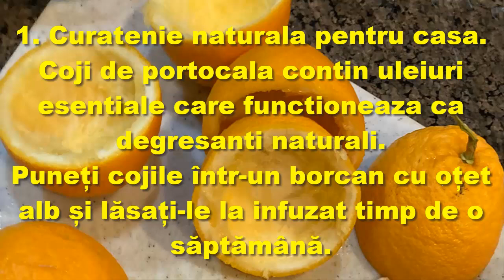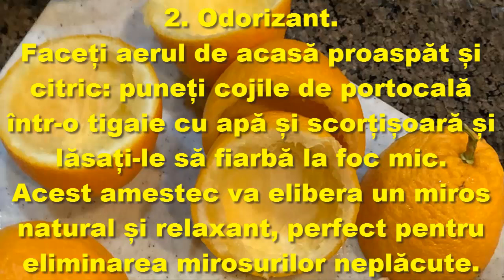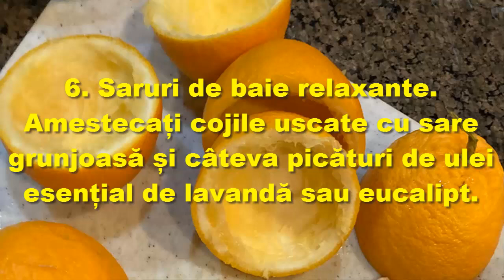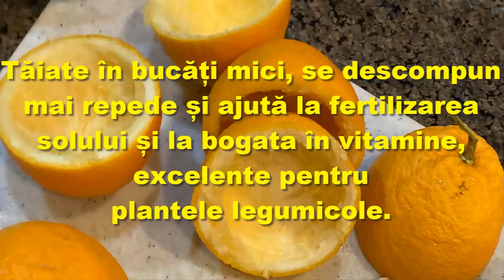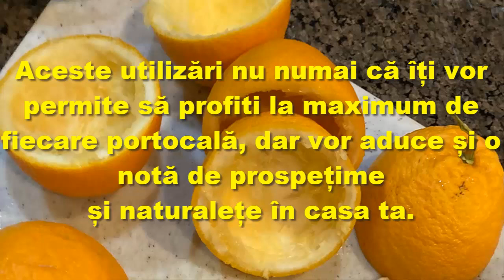10 moduri de a reutiliza portocalele proaspăt stoarse nu trebuie aruncate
Bună ziua dragilor astăzi vă voi vorbi despre, Reutilizarea cojilor de Portocale

Portocalele stoarse nu trebuie aruncate:
chiar și după extragerea sucului, rămân pline de beneficii prețioase pentru casă, frumusețe și gătit!

Iată zece idei simple și practice pentru a transforma cojile de portocală în resurse utile.

1. Curatenie naturala pentru casa.
Coji de portocala contin uleiuri esentiale care functioneaza ca degresanti naturali.
Puneți cojile într-un borcan cu oțet alb și lăsați-le la infuzat timp de o săptămână.

Filtrați lichidul și turnați-l într-o sticlă cu pulverizator:
veți avea un detergent ecologic multifuncțional, excelent pentru curățarea și parfumarea suprafețelor din bucătărie.

2. Odorizant.
Faceți aerul de acasă proaspăt și citric:
puneți cojile de portocală într-o tigaie cu apă și scorțișoară și lăsați-le să fiarbă la foc mic.
Acest amestec va elibera un miros natural și relaxant, perfect pentru eliminarea mirosurilor neplăcute.

3. Exfoliant natural pentru piele.
Lăsați cojile să se usuce, apoi măcinați-le cu un blender.

Amestecați cu zahăr sau sare de mare și ulei de nucă de cocos, rezultând un exfoliant corporal care exfoliază ușor
pielea, lăsând-o moale și strălucitoare.

4. Infuzii și ceaiuri din plante.
Dacă vă plac băuturile calde, cojile de portocală sunt un plus excelent.

Uscați cojile și adăugați-le în apă fierbinte pentru un ceai de plante cu citrice, de savurat singur sau cu puțină miere.
Un panaceu digestiv si relaxant!

5. Ulei cu parfum de portocale.
Pentru a crea un ulei de citrice pentru gătit sau pentru aromatizarea deserturilor, puneți cojile de portocală în ulei de
măsline sau de semințe și lăsați-le să se infuzeze câteva săptămâni.

Filtreaza uleiul si foloseste-l pentru a imbraca salate sau pentru a da o nota speciala deserturilor si preparatelor sarate.

6. Saruri de baie relaxante.
Amestecați cojile uscate cu sare grunjoasă și câteva picături de ulei esențial de lavandă sau eucalipt.

Folosește acest amestec în cadă pentru un moment de relaxare:
sarea ajută la relaxarea mușchilor, în timp ce cojile de portocală parfumează apa și înmoaie pielea.

7. Deodorizant pentru încălțăminte.
Coji de portocală, lăsate să se usuce complet, pot fi introduse în pantofi pentru a absorbi mirosurile neplăcute.
Funcționează mai ales dacă adăugați și câteva frunze de mentă sau rozmarin pentru a spori efectul deodorant.

8. Conserve și gemuri.
Nu este nevoie să renunți la dulceață chiar și fără pulpă!

Tăiați cojile în bucăți mici, fierbeți-le și fierbeți-le cu zahăr sau un îndulcitor natural, obținând o dulceață de citrice de
întins pe pâine sau de adăugat la deserturi.
Perfect pentru iubitorii aromei intense de portocale.

9. Fructe confiate pentru deserturi și gustări.
Tăiați cojile fâșii și fierbeți-le de câteva ori pentru a elimina amărăciunea.

Gătiți-le apoi cu zahăr și puțină apă până se caramelizează, creând fructe confiate pentru a fi savurate ca gustare sau
folosite la deserturi.
Pentru o versiune mai delicioasă, înmuiați fructele confiate în ciocolată neagră.

10. Compost pentru gradina.
Coji de portocală, bogate în nutrienți, pot fi adăugate în compost pentru a fertiliza solul.

Tăiate în bucăți mici, se descompun mai repede și ajută la fertilizarea solului și la bogata în vitamine, excelente pentru
plantele legumicole.

Reciclarea cojilor de portocală este o modalitate excelentă de a evita risipa, de a economisi bani și de a reduce
utilizarea substanțelor chimice.

Aceste utilizări nu numai că îți vor permite să profiti la maximum de fiecare portocală, dar vor aduce și o notă de prospețime
și naturalețe în casa ta.